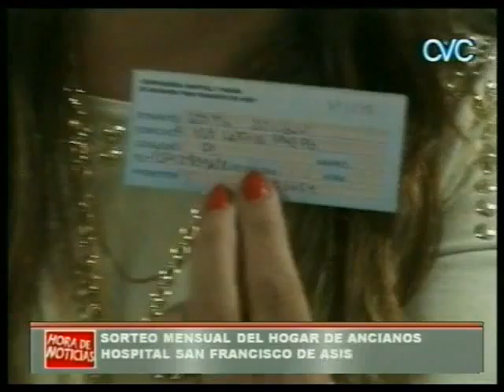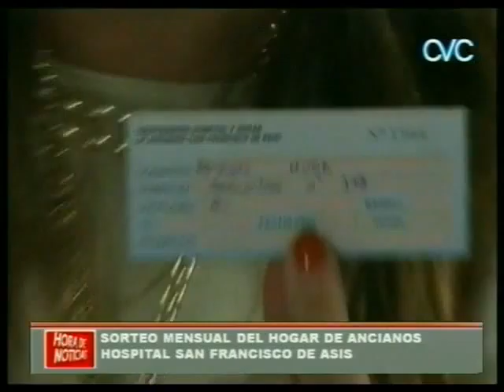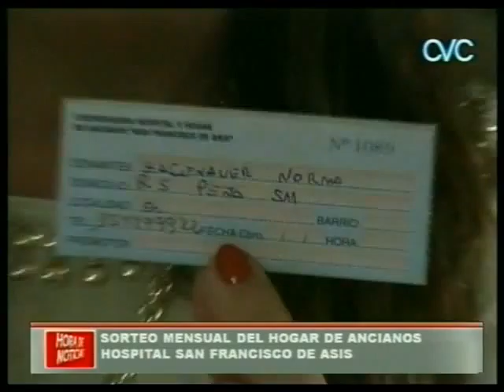SORTEO MENSUAL DEL HOGAR DE ANCIANOS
HOSPITAL SAN FRANCISCO DE ASIS